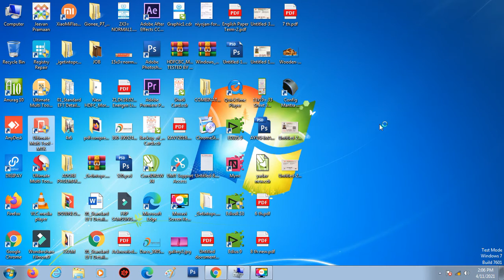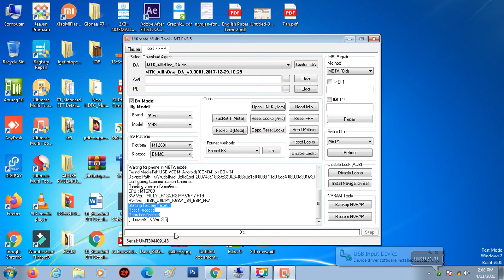VIVO S1 UNLOCK BY UMT ULTIMATE MULTI TOOL | VIVO S1 PIN LOCK PATTERN FINGER LOCK FACE LOCK REMOVE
The Vivo S1 is here to redefine your smartphone experience. Powered by a 2.0 GHz MediaTek Helio P65 octa-core processor and 4500 mAh battery, this phone can handle any task that you throw at it. Featuring an AI Triple Camera and a 32 MP Selfie Camera, this camera lets you click impressive pictures and charming selfies.

vivo s1 unlock
vivo s1 unlock by umt
vivo mobile unlock